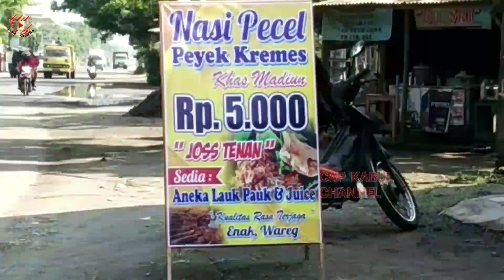PASAR AYAM KUCEN KARANGREJO TULUNGAGUNG DIHARI PASARANNYA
KONDISI PASAR AYAM TRADISIONAL KARANGREJO ATAU PASAR KUCEN DI HARI PASARANNYA HARI WAGE RAMAI. SELAIN TERDAPAT PASAR AYAM PASAR INI PASAR KARANGREJO ATAU PASAR KUCEN INI UNTUK BARANG DAGANGAN YANG ADA DI PASAR INI BANYAK KEBUTUHAN DAPUR TERUTAMA KEBUTUHAN RUMAH TANGGA.